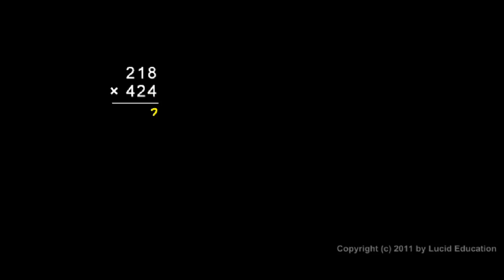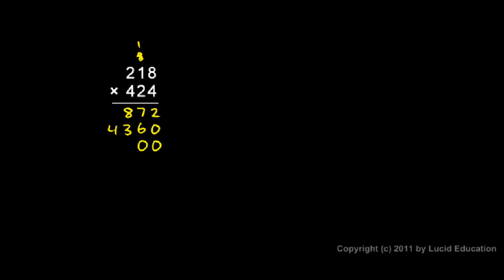Prealgebra 1.5f - Speeding up the Process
Some helpful tips and techniques for speeding up the process of multiplying numbers.  From the Prealgebra course by Derek Owens.